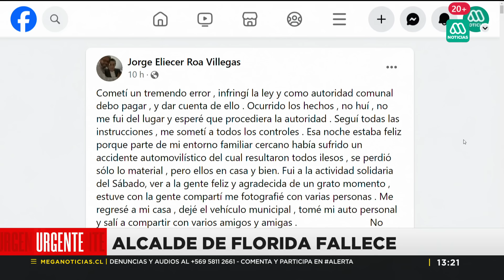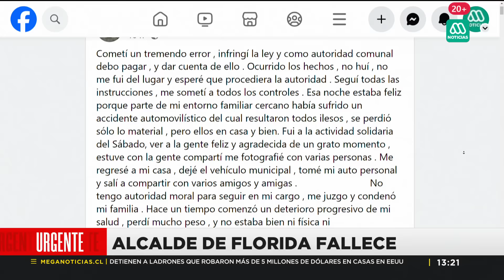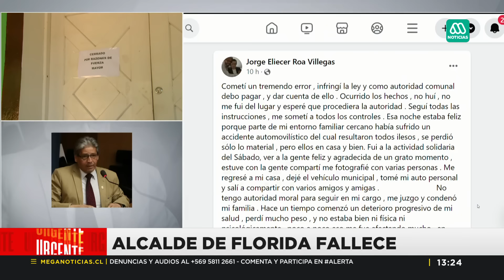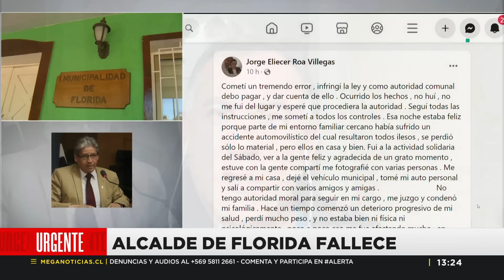Alcalde de Florida termina con su vida: Había renunciado a su puesto tras protagonizar un accidente